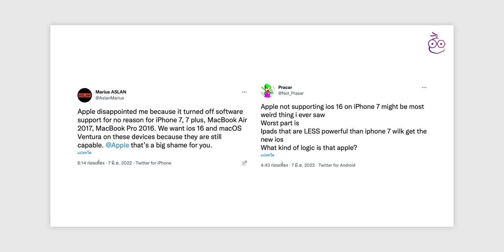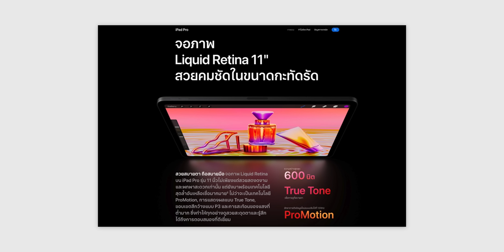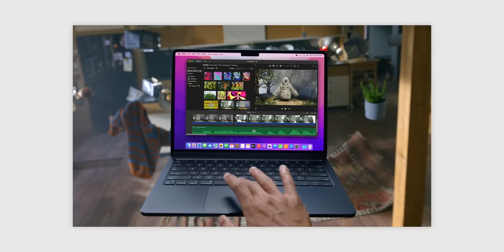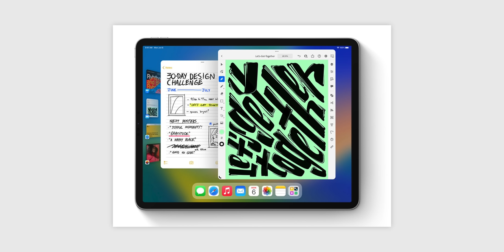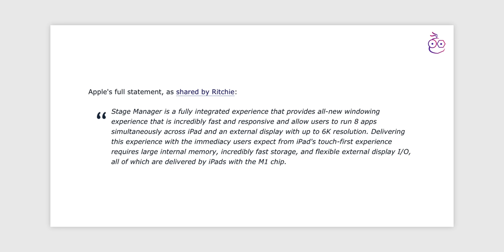ผู้ใช้ iPhone 7 เดือด! ไม่ได้ไปต่อ iOS 16 / ทำไม Stage Manager ใช้ได้เฉพาะ iPad ชิป M1 | iMoD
หลังงาน WWDC22 หนึ่งสัปดาห์ก็มีรายงานข่าวมากมายทั้งผู้ใช้ iPhone 7 ไม่พอใจที่ไม่ได้ไปต่อ iOS 16, ข่าวลือการมาของ iPad Pro จอใหญ่ และเหตุผลที่ Stage Manager ใช้ได้เฉพาะ iPad ชิป M1 ชมสรุปข่าวกันเลย

00:00 - เปิดคลิป
00:21 - ข่าวที่ 1 iPhone อาจต้องเปลี่ยนไปใช้พอร์ต USB-C ภายในปี 2024
01:29 - ข่าวที่ 2 ผู้ใช้ iPhone 7 เดือดบน Twitter หลังไม่ได้ไปต่อใน iOS 16
02:40 - ข่าวที่ 3 Apple พัฒนา iPad Pro 14.1" ชิป M2 คาดเปิดตัวต้นปี 2023
03:48 - ข่าวที่ 4 Apple พัฒนา MacBook Air 15", MacBook 12" คาดเปิดตัวปี 2023
04:48 - ข่าวที่ 5 Apple บอกเหตุผลถึง Stage Manager ใน iPadOS 16 ถึงใช้ได้แค่ iPad M1
06:48 - ทิ้งท้าย

⋅ ดูข่าวที่ 1 เพิ่มเติมได้ที่
⋅ ดูข่าวที่ 2 เพิ่มเติมได้ที่
⋅ ดูข่าวที่ 3 เพิ่มเติมได้ที่
⋅ ดูข่าวที่ 4 เพิ่มเติมได้ที่
⋅ ดูข่าวที่ 5 เพิ่มเติมได้ที่